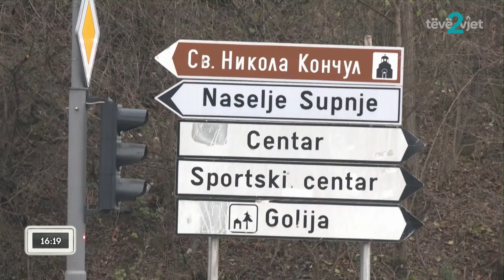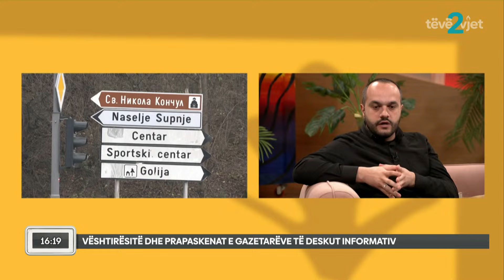Vështirësitë dhe prapaskenat e gazetarëve të deskut informatik